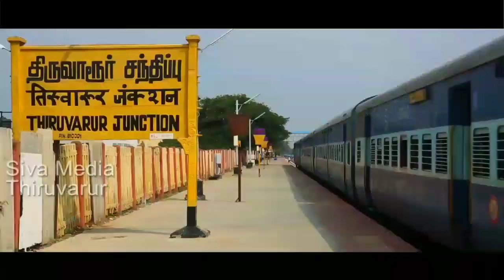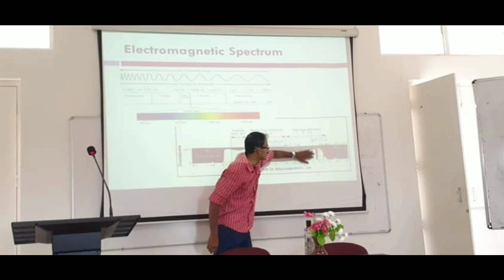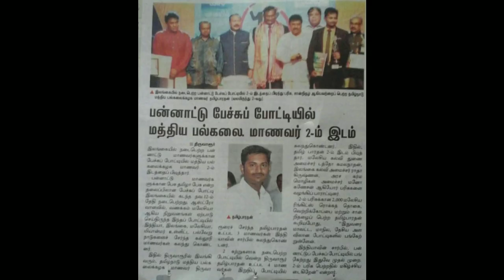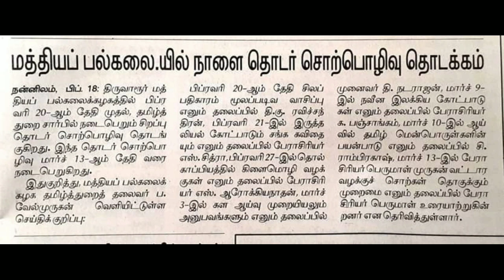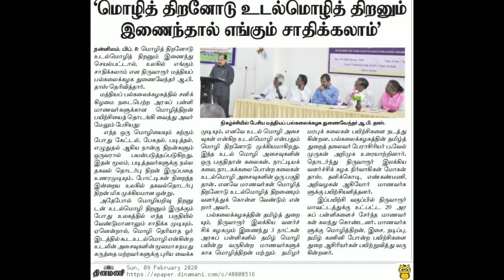CUTN - TAMIL DEPARTMENT PROMO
Central University Of Tamilnadu